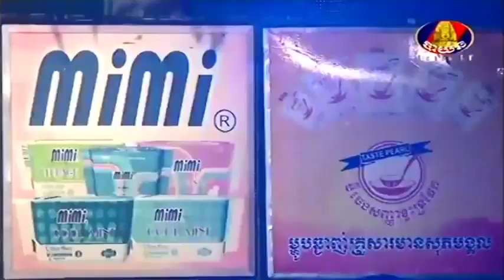Rolin Khmer Funny Katok Bayon TV Khmer Old Song YouTube